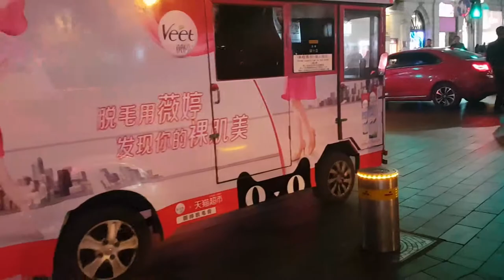🇨🇳 상하이 밤길 구경 🎑 셔틀버스 구경하다 시간 다 갔어요 Shanghai Night | 지테TV 사심 史心 역사 137화 5부 with 컬쳐 삼국지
서울대공원 코끼리열차 생각나는 셔틀버스가 있길래... 그냥 구경 좀 해 봤어요. 진짜로 탔다는 건 아니고...

솔직히 유료 승차하기엔 메리트가 딱히 없음.